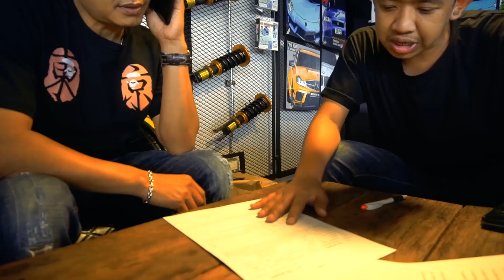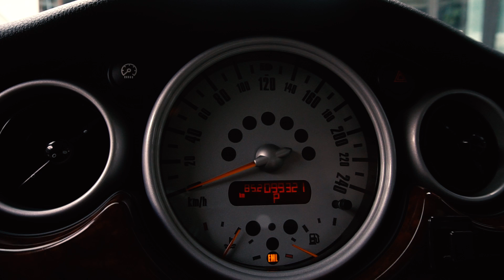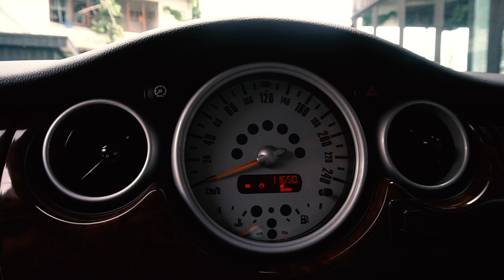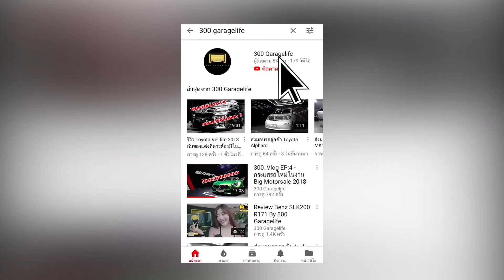คำเตือน !! ก่อนคิดจะซื้อรถ MINI ต้องดูคลิปนี้ !!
300 Garagelife Showroom

ขอบคุณที่ติดตามนะคร้าฟเพื่อนๆ

ไปดูคลิปกันเล้ยยย 300_garagelife Showroom